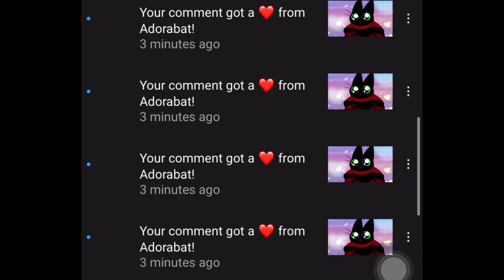Tanya keys: Checking my YouTube notifications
Wow she heart spammed me too!!